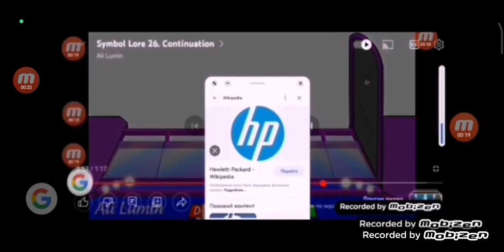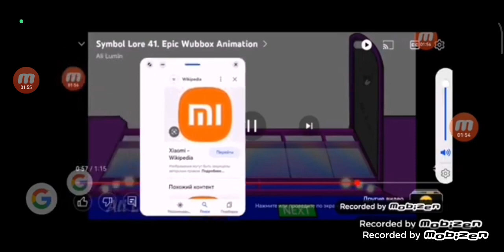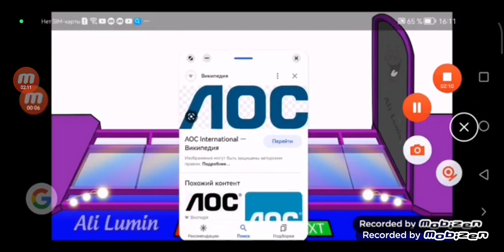smashed glass bridge deleted company New video